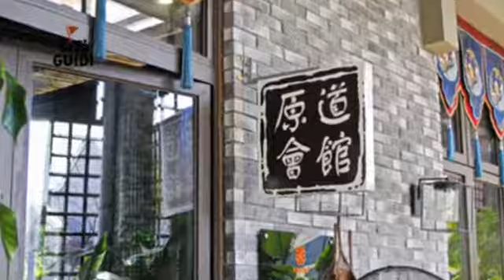[江北區] 原道會館 (時尚精品)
會館是外地商人早年經商所建立的聯絡處，維持著濃厚的地域特色，經營著當地的各種特色菜或是茶品、點心。如今的重慶城內，仍然有不少會館保留下來，這類館子的裝修講究、各有特色，是休閒或聚會的絕佳選擇。而原道會館便是其中之一，以高端的茶品為主，輔以美味的點心，供應給每一位前來的客人；如果你吃膩了大魚大肉，想找一個清新、典雅、富有格調的地方，來個簡單的下午茶，位於北濱路的原道會館就能滿足你的所有願望。